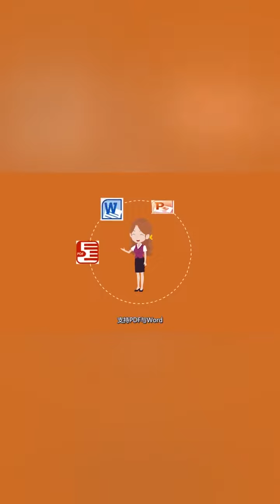一分钟了解PDF转换器